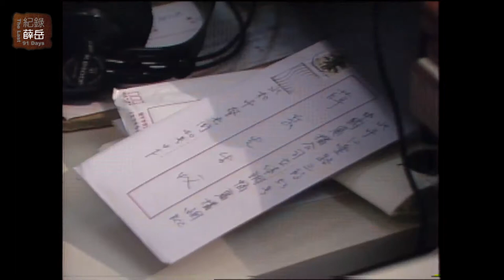薛岳30 介紹各類音樂